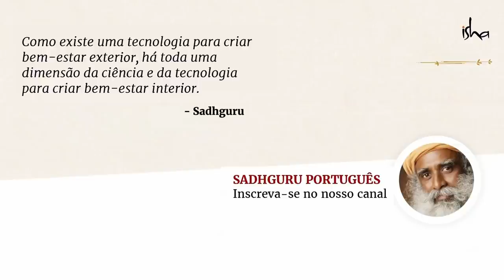Por Que Pai e Filho Podem Não Se Dar Bem? | Sadhguru Português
Sadhguru responde à pergunta sobre por que, às vezes, o filho sente a necessidade de manter distanciamento do seu pai em um certo momento da vida.